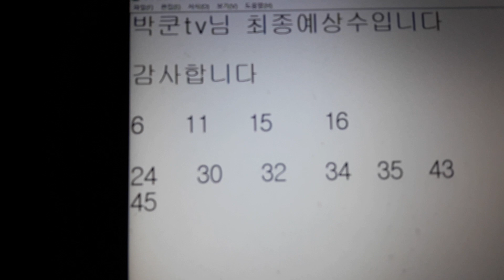박쿤tv님 최종예상수